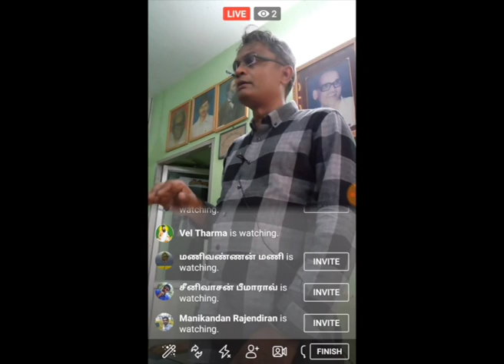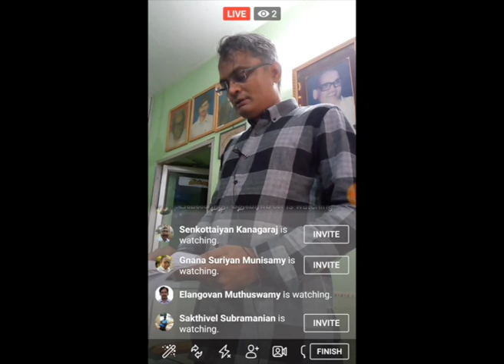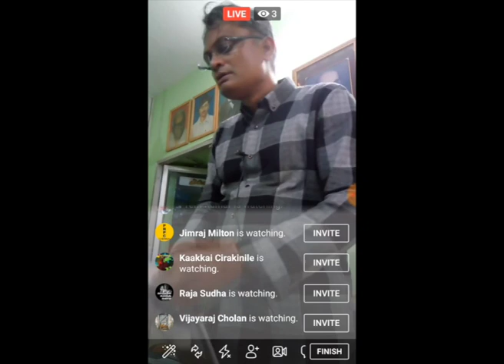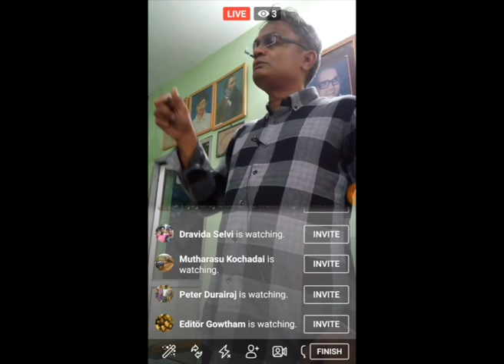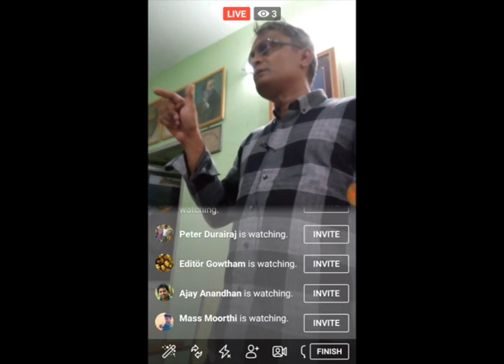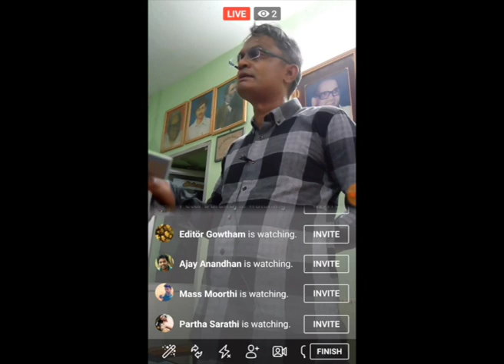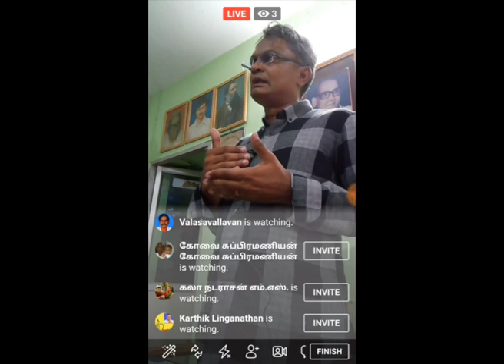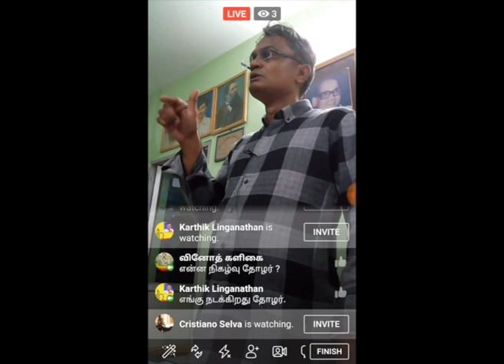மன அழுத்தம் உலகின் 2வது கொடிய நோயாக மாறியது எப்படி World Mental Health Day மனநல மருத்துவர் அரவிந்தன்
தமிழ்நாடு அறிவியல் கூட்டமைப்பு பெருங்குடி கிளைசார்பில் மக்கள் அறிவியில் வகுப்பில் உலக மனநல நாளின் மையப் பொருளான பணியிடத்தில் மனநலம் குறித்து பேசினேன் .அதற்குப்பிறகு பார்வையாளர்கள் கேள்விகள் கலந்துரையாடல் . எதற்காக மனக்கவலை நோயை முதன்மைபடுத்துகிறார்கள்? உண்மையில் மனக்கவலை நோயின் சுமை அதிகரித்துள்ளதா? அதை ஏன் தனிநபர்பிரச்சனையாய் முன்னிறுத்தவேண்டும்? தொழிலாளர் மனக்கவலை உற்பத்தியை பாதிக்கும் என்பதனாலும் அரசாங்கத்தில் மக்கள் நலத்திட்டத்தின் நிதியிலிருந்து பணவிரயம் அதிகமாக செலவாவதாலும் மனக்கவலை நோயை தடுக்கவேண்டும் என்பதன் அரசியல். மன அழுத்தத்திற்கு பின்புலத்தில் உள்ள சமூகக்காரணிகளை மறைத்து ஒதுக்கிவிட்டு கெளன்சலிங் மூலமோ மாத்திரைகள் மூலமோ மன நலத்தை பேண முடியுமா,
மனக்கவலையை அரசியல் அற்றதாக மாற்றுவதில் மனநலத்துறையின் பங்களிப்பு, உலக வங்கி பன்னாட்டு நிதி நிறுவனங்களின் முதலீட்டில் மனக்கவலை நோய்க்கான ஒதுக்கீடு அதிகமாக்கப்படவுள்ளது.தாரளமயமாக்கல் உலக வங்கியினுடைய கொள்கை முடிவுகள் எப்படி உலக நாடுகளில் நெருக்கடி உண்டாக்குகிறது எப்படி அதனால் மனநலம் பாதிக்கிறது அதை உலகவங்கியே எப்படி கையாள்வேண்டுமென்று செயல் திட்டம் வகுக்கிறது,என்று பல விசயங்கள் பேசப்பட்டது.